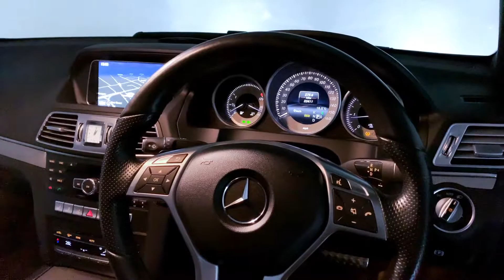Mercedes Benz E220 AMG BlueTECH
Mercedes-Benz E Class 2.1 E220
TD CDI BlueTEC AMG Line

Address:
147-149
Westgate
Wakefield
WF2 9RY